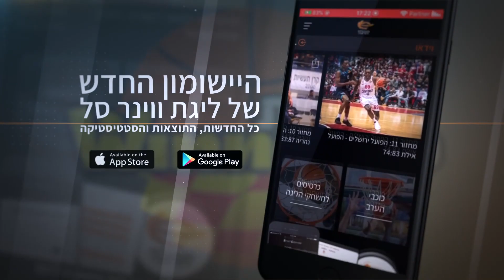שחקן נשמה: דאבל-דאבל לחואקין שוכמן בקונכיה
13 נקודות (3-4 לשלוש) ו-10 ריבאונדים של הסווינגמן שמו את הפועל "יוסי אברהמי" אילת במרחק נגיעה מהפלייאוף, רגע לפני פתיחת משחקי הבית התחתון